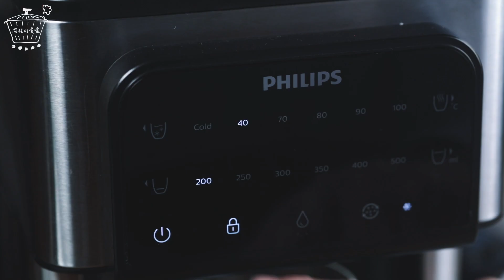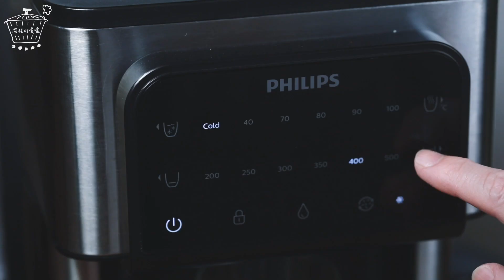日日安“芯“飲好水｜一杯好水開啟美好生活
多喝水沒事，沒事多喝水，尤其是天氣一熱飲水量增加，供水品質與便利更顯重要，尤其台灣水質不適合直接生飲，飲水必須煮沸或過濾，因此品質好的飲水機幾乎家家一台。

有別於繁瑣安裝或大機體， 結合電熱水壺＋濾水器＋製冰水機的Philips飛利浦2.8L免安裝RO瞬熱製冷濾淨飲水機ADD5980M ，搭載Micro X-Clean 多重過濾系統 ，可減少氯、水垢、重金屬物質以及塑膠微粒和 PFOA 等污染物，喝下肚每口都是純淨水。

6種溫度控制搭配6種水量選擇，能提供冷水最低8度，溫熱、滾燙的熱水隨時都有，無論是泡茶或咖啡，泡麵、沖奶粉..一鍵按下 5秒瞬熱 出熱水，隨時都有適當溫度、容量任意切換，百變飲品觸手可得，滿足家人不同需求，尤其是媽媽半夜起床餵奶，定溫定量摸黑都能泡瓶溫熱牛奶給Baby喝，而且不會燙到！

補水也不麻煩，2.8公升大容量水箱 省去頻繁補水困擾；面板上設定的 熱水安全鎖 避免小朋友或寵物誤觸，安全又放心。

ADD5980M飲水機體積小巧不佔空間，非常適合家用，且安裝方式相對簡單，手動加水甚至不受管線限制，可以隨意移動機身擺放，隨手之處都能飲用到乾淨的水，每天都是喝好水的美好生活～～